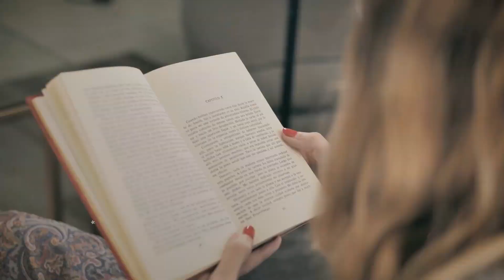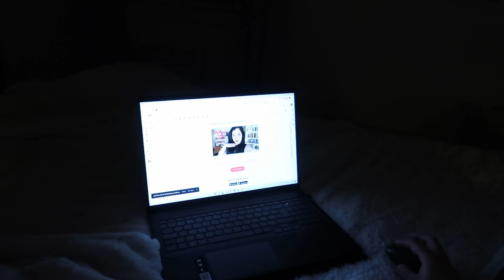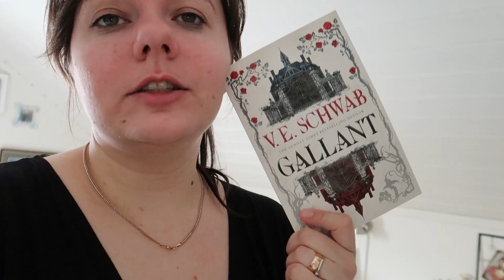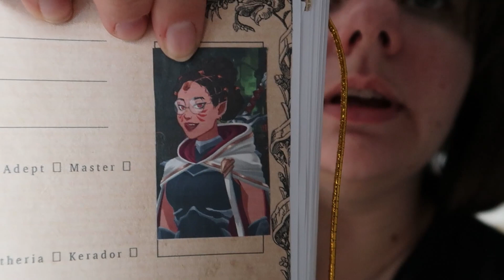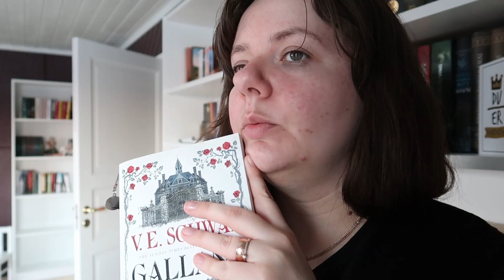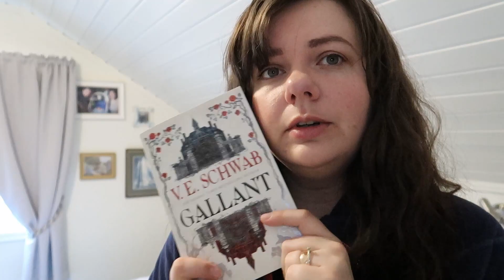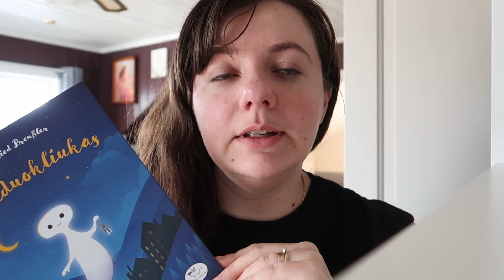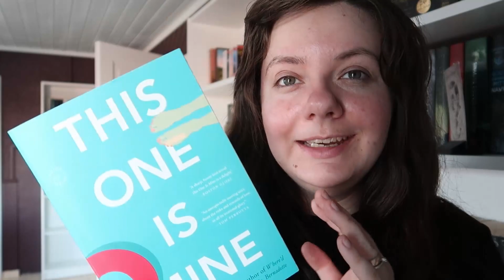Chaotic Weekly Reading Vlog #41 || Reading a book club book and a Mini Magical Readathon